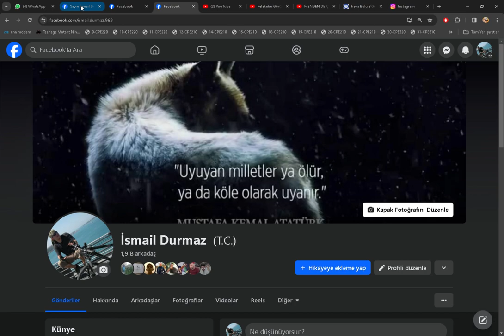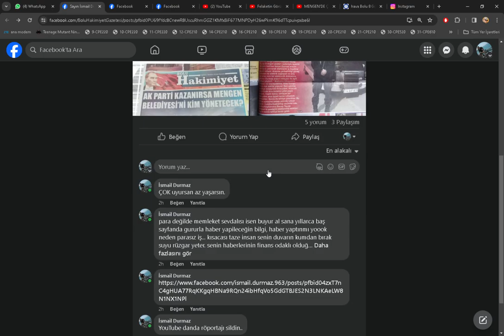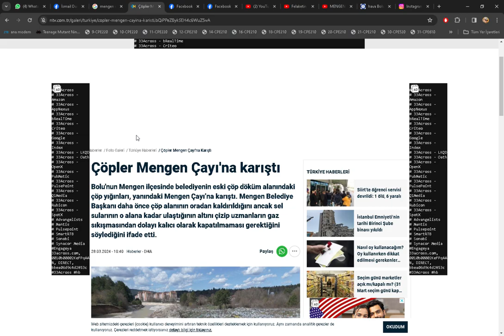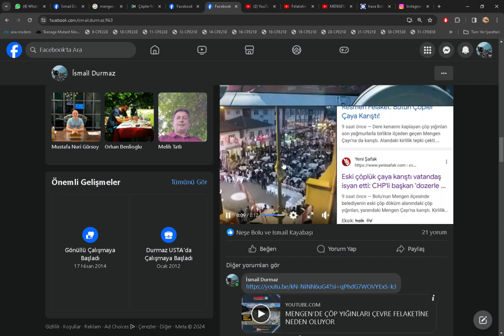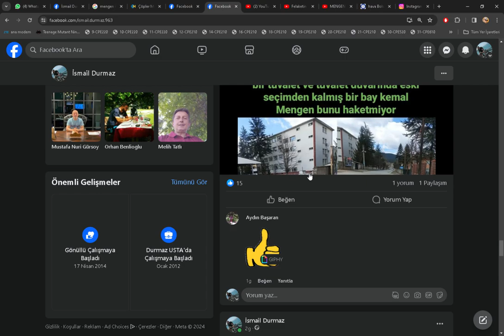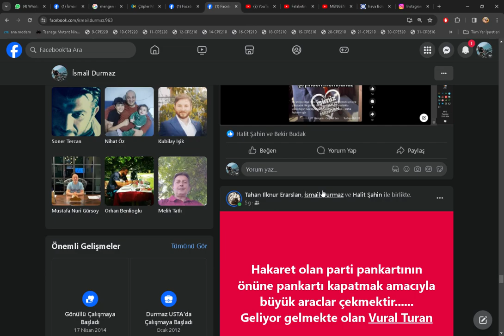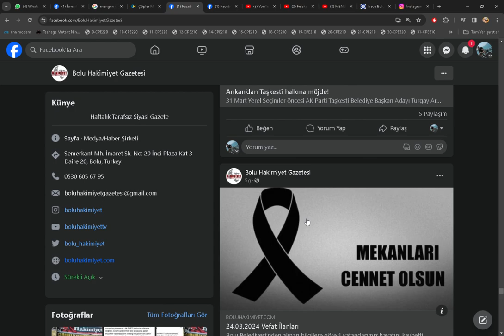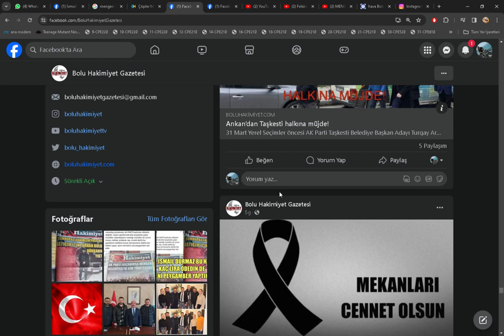hakimiyet gazetesi nin gerçek yüzü.